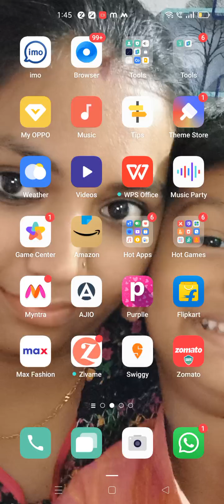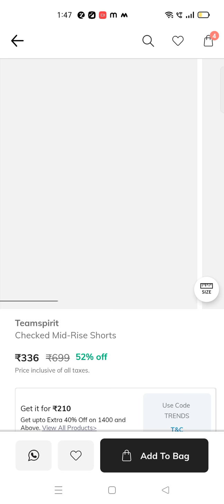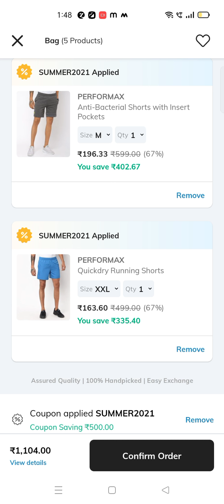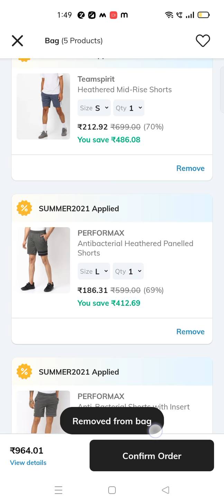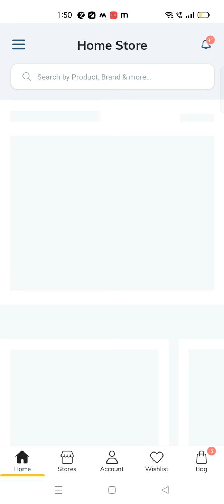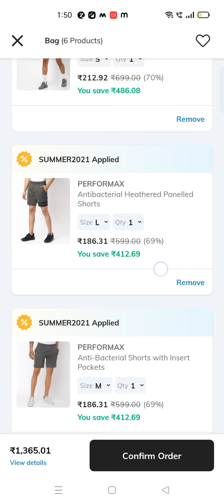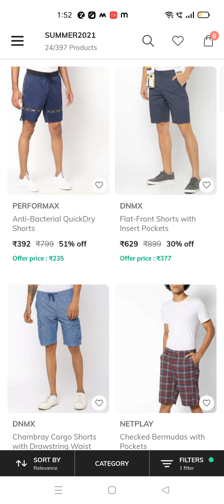How to shop on Ajio in Telugu today's Ajio video is about men's branded shorts&3/4ths just 🔥@150/- 🔥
Ajio APP LIKE 👇👇👇👇
Your Friend mounika invited you to join Ajio. Use the invite code MOU47ZRPI to sign up and earn ₹100 AJIO Points